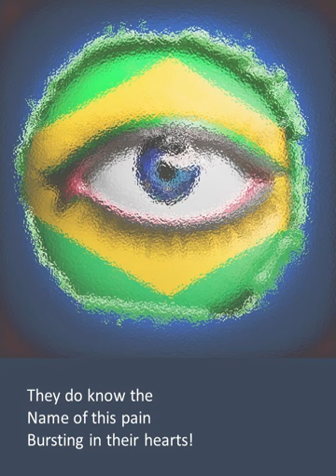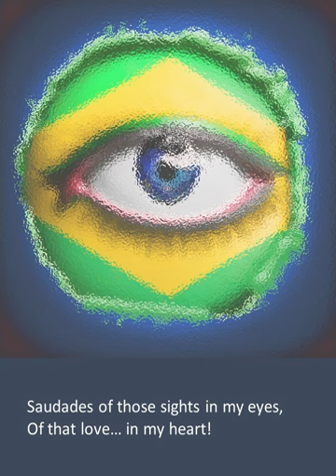[Nando Santos] Saudades of Brazil - Sing along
Have you ever had the pleasure to come to Brazil?
It is not near, but a dear place to your wishful heart!

And much long after you leave, you still feel the longing, but you don’t know the name of this homesickness back at home.

Saudade has no meaning! There is no way to explain!
Saudade is a feeling that blows up your heart!

Saudades of Brazil.
Saudades of those sights in my eyes, of that love in my heart!

Have you ever met someone who was born in Brazil, who has left their homeland for so long by their own will?

No matter how often they come back, they feel that yearning.
They do know the name of this pain bursting in their hearts!